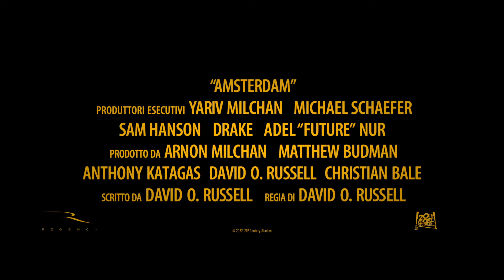Amsterdam | 2022 | Trailer Italiano | 20th Century Studios | Disney Italy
Amsterdam, l’ultimo lungometraggio dell’acclamato regista e sceneggiatore David O. Russel, arriverà il 3 novembre nelle sale italiane. Racconto affascinante e intricato che fonde brillantemente fatti storici e finzione per un'esperienza cinematografica attuale, il film 20th Century Studios e New Regency Amsterdam è un crime originale su tre grandi amici che si trovano al centro di uno dei complotti segreti più scioccanti della storia americana. Amsterdam è interpretato dal vincitore dell’Academy Award® Christian Bale, dalla due volte candidata all’Oscar® MargotRobbie , John David Washington, Alessandro Nivola, Andrea Riseborough, AnyaTaylorJoy , Chris Rock, Matthias Schoenaerts, Michael Shannon, Mike Myers, Taylor Swift, Zoe Saldaña, con il vincitore dell’ Oscar® Rami Malek e il vincitore di due Academy Award Robert De Niro. Scritto e diretto dal cinque volte candidato all’ Oscar® David O. Russell, il film è prodotto da Arnon Milchan, Matthew Budman, Anthony Katagas, David O. Russell e Christian Bale, mentre Yariv Milchan, Michael Schaefer e Sam Hanson sono i produttori esecutivi.